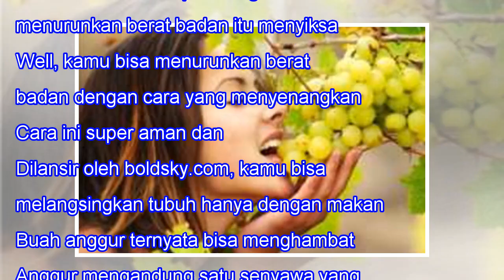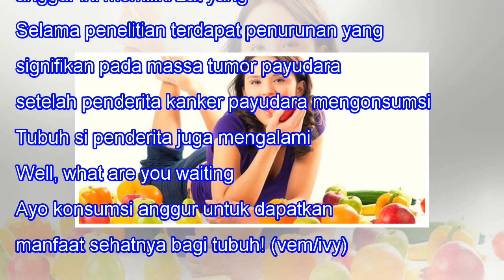Ingin Langsing? Konsumsi Buah Anggur Secara Teratur Yuk Ladies!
Ingin Langsing? Konsumsi Buah Anggur Secara Teratur Yuk Ladies! When we lose one we love, our bitterest tears are called forth by the memory of hours when we loved not enough. -- Vemale.com - Siapa bilang menurunkan berat badan itu menyiksa. Well, kamu bisa menurunkan berat badan dengan cara yang me...